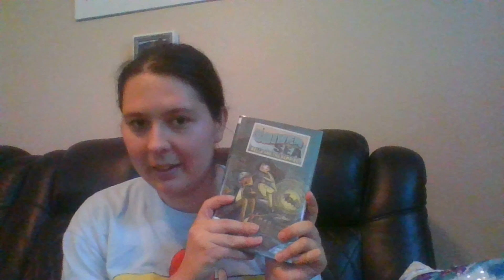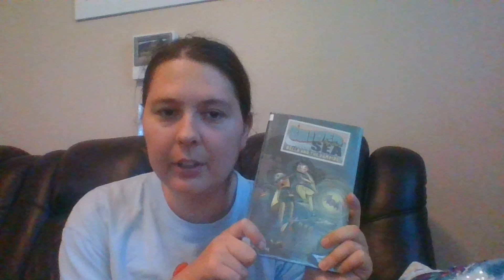Story Saturday: Shiver-by-the-Sea-:Bella and the Vampire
A fun kid's book involving a girl named Bella getting used to a new life in a new location. New friends are made including- a vampire. And he's hungry, but not for blood!